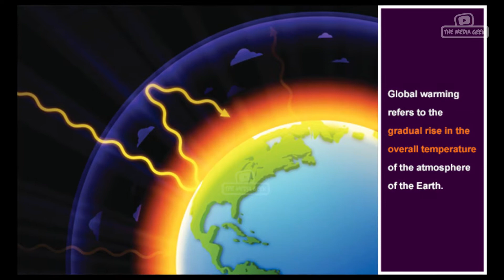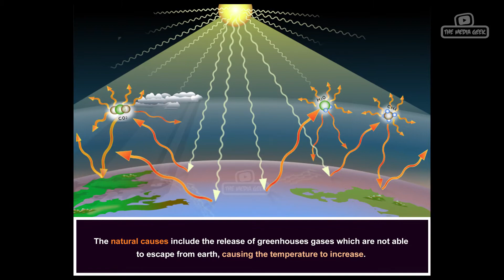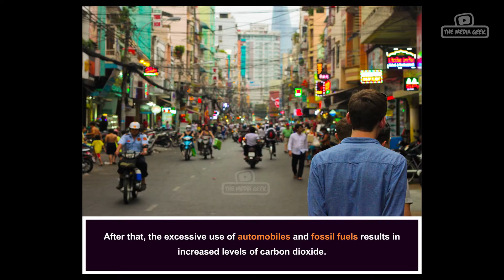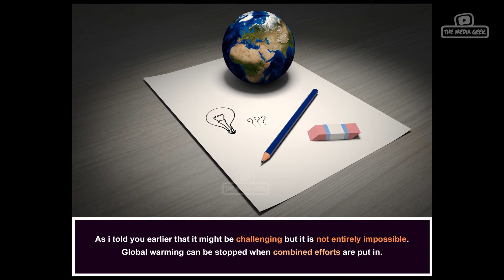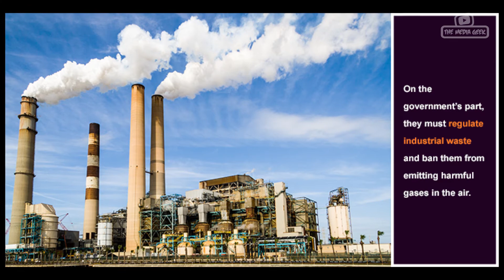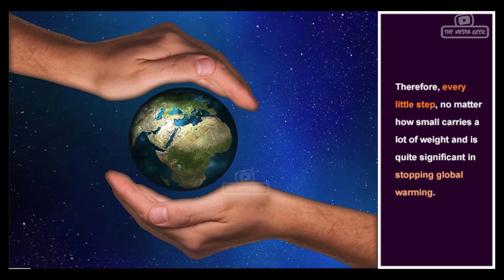Secrets behind Global Warming | Facts and Solutions of Global Warming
An infotainment channel with compilation and category style videos on the most interesting topics collected throughout the globe.

About this video:

This video explains the facts and solutions behind the global crisis, i.e. the Global Warming and Climate Change. The video also discusses the various solutions, and facts of this critical issue.

The average temperature of Earth is increasing by time. The Ozone Layer in the atmosphere is getting damaged/depleted due to the global warming and climate change. We need to take serious steps, and fight against this pandemic as one body.

We have been warned about the possible backdrops of Global Warming by many of the scientists, like Stephen Hawking. Activists like Greta Thunberg are also running the awareness campaigns of global warming and climate change.

Together, international bodies like United Nations Climate Change Commission, OIC. SAARC must also work for it.

Enjoy this video, while keeping yourself at home, for your family and yourself. Stay Home, Stay Safe!

This video is a series of regular video compilations uploaded on our YouTube Channel weekly.

(global warming, stephen hawking, global crisis, greta thunberg, swedish activist, industrial waste, regulation, facts, climate change)
Thank you for investing your time in us!

About this channel:
The Media Geek is an entertainment platform, to share the compilations of top categorical moments.

⏱TIMESTAMPS⏱
Intro - 00:00
Main Topic - 01:22
Outro - 07:26